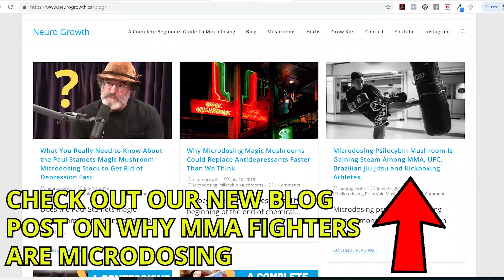My Experience On The Paul Stamets Microdosing Nootropic Stack with Pysilocybin Magic Mushrooms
This Is What Happened When I Microdosed Psilocybin Magic Mushrooms With The Paul Stamets Nootropic Stack...

Paul Stamets is one of the leaders in mushroom research. A nootropic is all about brain health, neurogenesis and evolving the brain.

On the Joe Rogan Experience Podcast, Joe Rogan was telling Paul Stamets on how a lot of MMA fighters, and kick boxers are microdosing these psychedelic magic mushrooms to get into the flow state. He said the are much more creative and think faster.

Paul Stamets Nootropic Stack is 100 mg or 1/10th of a gram of dried psilocybin mushroom  with Lion's Mane Mushroom and Niacin B3.

I did not like the Niacin part of it. I got flushes, very itchy skin which cause me to be quite irritated. The point of the niacin is to get the mushrooms everywhere into the skin cells and fat cells to get a much better healing experience.

I eat very health so I was getting enough B3 from my diet so I started to leave the B3 out and create my very own stack which I call the Neuro Growth Stack.

The Neuro Growth Stack takes out the B3 and adds in Mucuna instead. Mucuna contains L-dopa,  the precursor to dopamine. They call it the "feel good bean" The psilocybin mimics serotonin in the brain now you also have dopamine in the brain which worked much better for me.

I felt way less anxiety and less worrying. I was much more productive and able to finish all my tasks at a much faster rate.

I felt a lot more fulfilled in life.

My memory and cognitive function got way better and I was thinking much faster. For example, I would remember peoples names a lot better.

I felt a lot less depression.

I felt a lot more joy in life.

The Paul Stamets microdosing schedule is 5 days on and 2 days off. I still recommend this because it worked for me but I know some people like doing 1 day on and 1 day off. Everyone is different.

Remember to set an intention when microdosing. I found this very important and a must.

We will have a lions mane mushroom recipe in an upcoming video.

*This content is strictly the opinion of Jeff and his or her guest, and is for informational and educational purposes only. It is not intended to provide medical advice or to take the place of medical advice or treatment from a personal physician. All viewers of this content are advised to consult their doctors or qualified health professionals regarding specific health questions. Neither Jeff nor the publisher of this content takes responsibility for possible health consequences of any person or persons reading or following the information in this educational content. All viewers of this content, especially those taking prescription or over-the-counter medications, should consult their physicians before beginning any nutrition, supplement or lifestyle program. Warning - not all mushrooms and herbs are edible and some can be very harmful and poisonous to the human body.